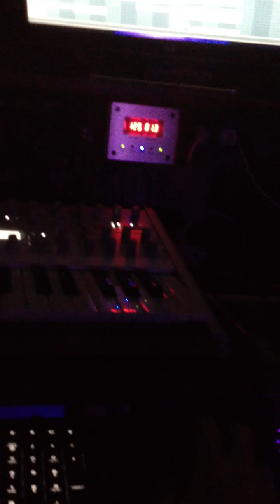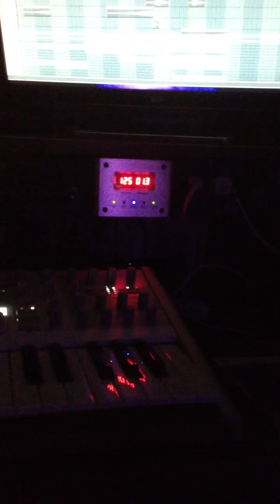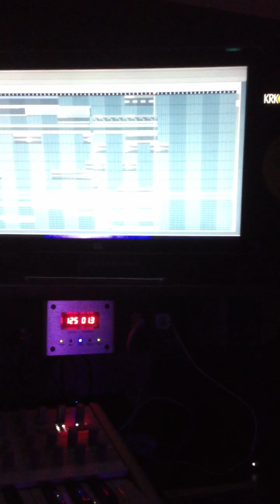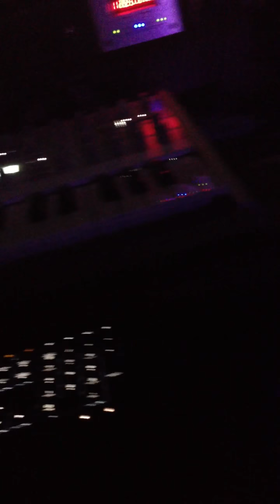J-rum - Cinematic Rough Draft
Got inspired to do a battle/action themed track. It sounds way better on a stereo mix, Im dropping it on J-rum.com soon!